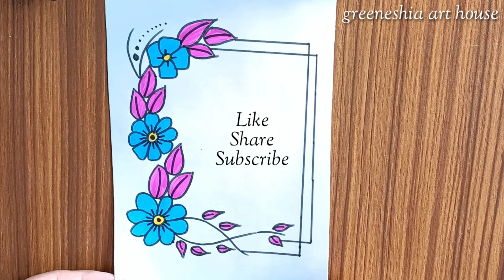Border designs//Easy Border design for project//Assignment front page design//greeneshia art house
Friends Is Video Me Maine Aapko easy project border designs dikhaayi hai. Ummeed Hai Aapko Ye Video Pasand Aayegi.

This channel covers following topics :

border design
project design ideas for school
border design on paper
project work
Easy project border design paper for project work
designs for front page
bordrr design for project easy and beautiful
border design using colored paper
border design for project very easy
border design for hindi project
border design for biology project
border design for maths project
how to decorate project file front page
border design for english project
border design for notebook
borders for projects
how to decorate borders of projects
simple and easy borders
border design for science project
file decoration ideas
file decoration ideas school easy
file decoration with glitter sheet